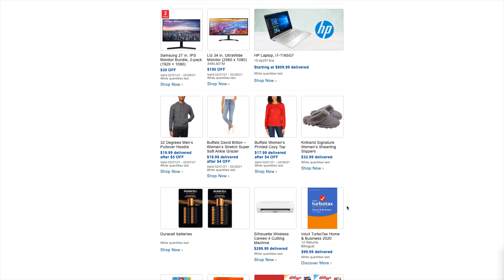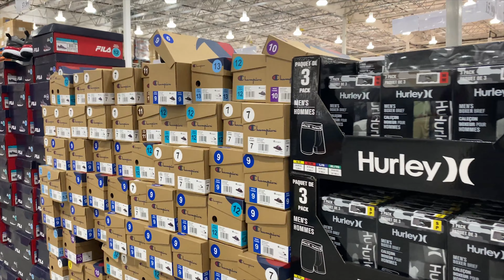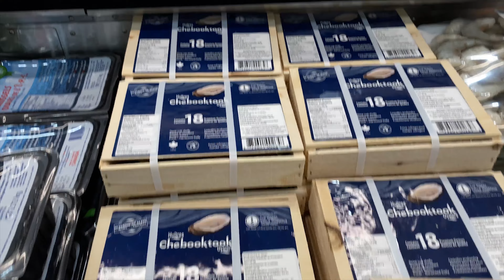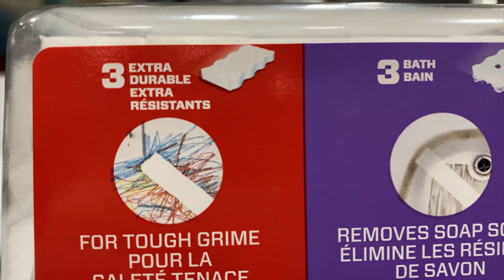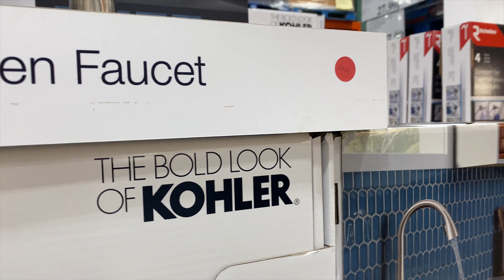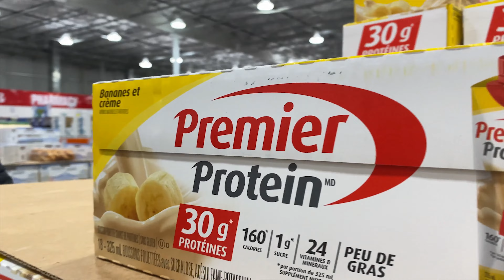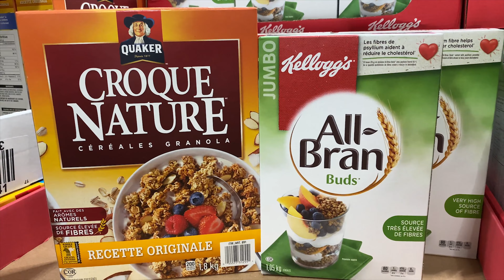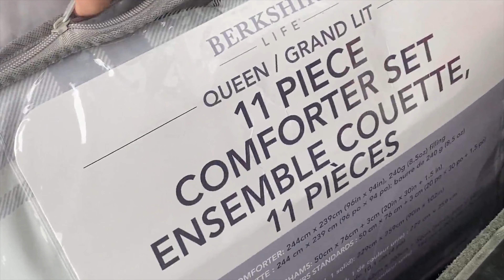Costco в день Святого Валентина! Закупки! Цены? Costco! Valentine's day! Shop with Helene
Всем привет! Сегодня едем за покупками в Costco! Ято интересного?
Всем любви!

Друзья, $15 скидка на первую покупку вашего fabfitfun box, стоимостью товара на $200+ и вы платите только $34.99 с моим кодом для друзей: a7-na5nb. Не пропустите уникальный шанс.

Just Strong - это бренд стиля жизни для сильных женщин.

Don’t forget to click on the bell to get the new video first.
 I’m always happy for your opinions and comments!

Just Strong this is a a lifestyle brand for strong women.

Winter season! More perks? Yes, please! I’m gifting for you : $15 off Your fabfitfun box That’s $200+ worth of products for just $34.99 With my code: a7-na5nb